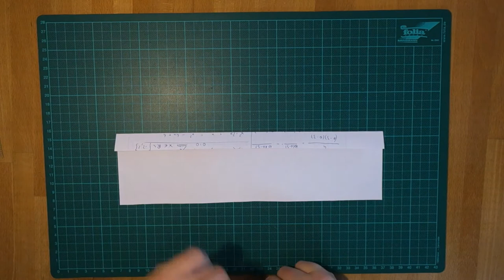Papierflieger 11- Nurflügelflugzeug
Ein weiteres Papierflugzeug, das nicht so aussieht, wie man es gewöhnt ist.
Aber auch dieses hat hervorragende Flugeigenschaften.